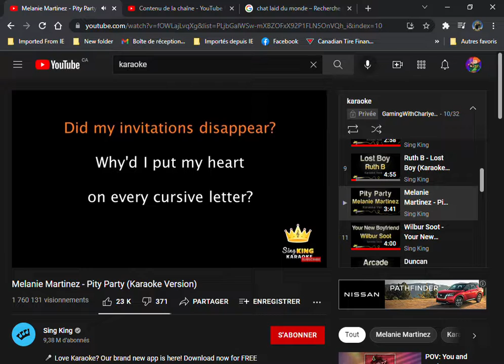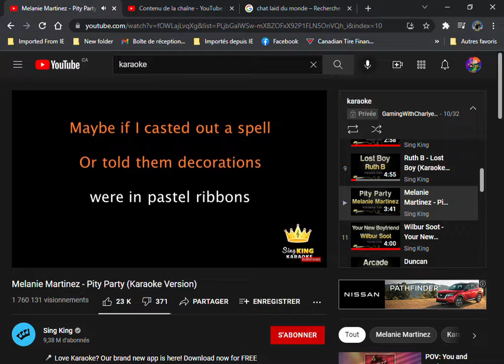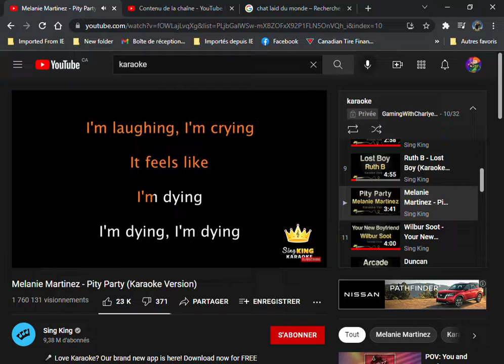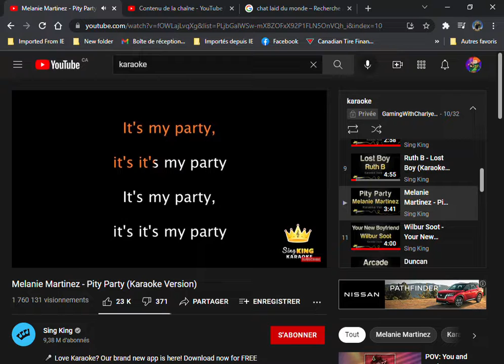Singing pity party karaoke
today i sang pity party feel free to sub and i hope you enjoy :)